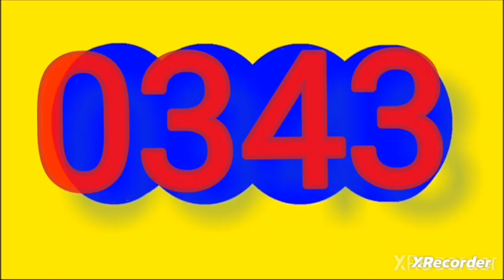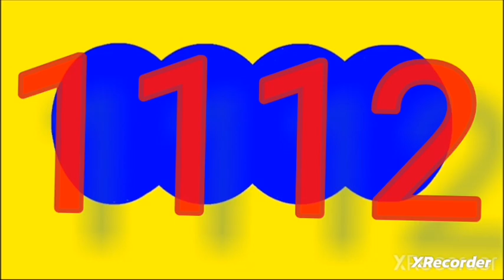RESULTADOS SORTEOS DE LOTERIAS Y CHANCES DEL sabado 4 de noviembre del 2023